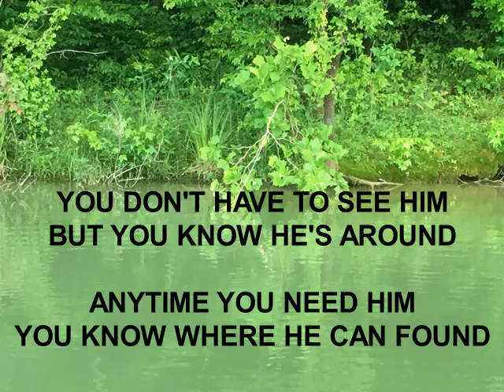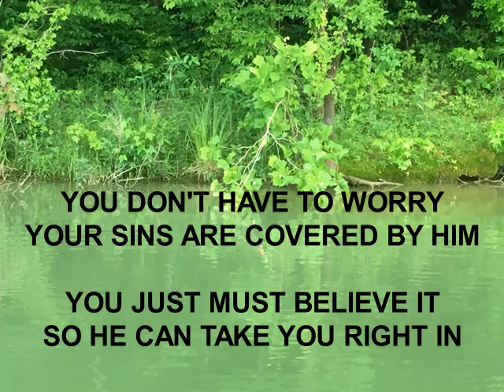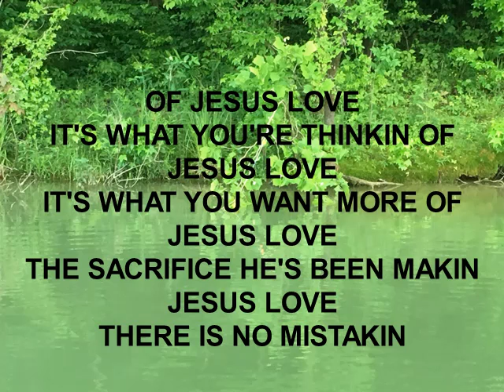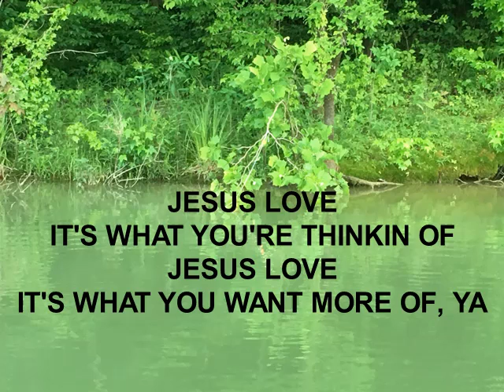JESUS LOVE WITH LYRICS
SELF EXPLANATORY. HOPE YOU ENJOY! HE SAVED US. HE CAN SAVE YOU TOO.